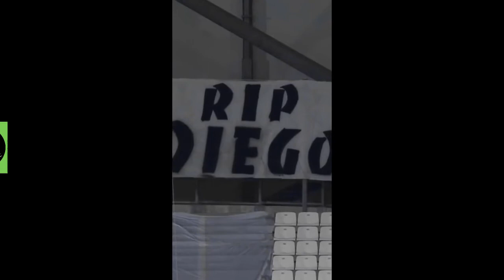Maradona (1960-2020)❤️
maradona
diego maradona
diego
maradona skills,
maradona hand of god
maradona song
maradona highlights
maradona life is life
maradona best goals
maradona cup
football
goal
football skills
football highlights
cristiano ronaldo
Cristiano Ronaldo
Cristiano Ronaldo Passes
Cristiano Ronaldo Tricks
Soccer,Football 2018
messi,messi tricks
messi passes
messi skills
messi goal
messi psg
2022 fifa world cup
2022,world

🎵 Track Info:

Track: Large Smile Mood